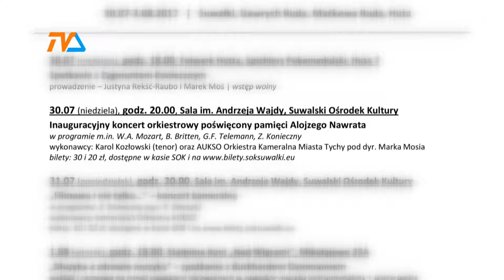Aukso z Sebastianem Karpielą-Bułecką |TVSUWAŁKI